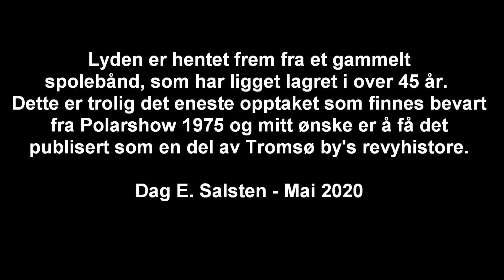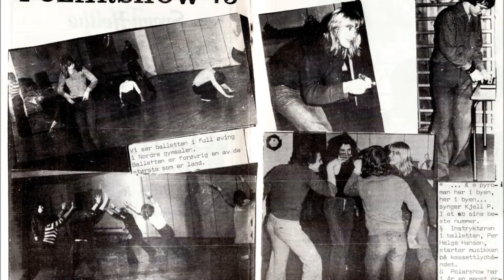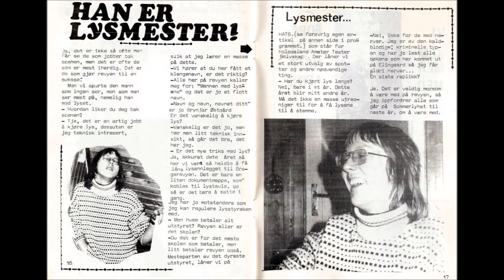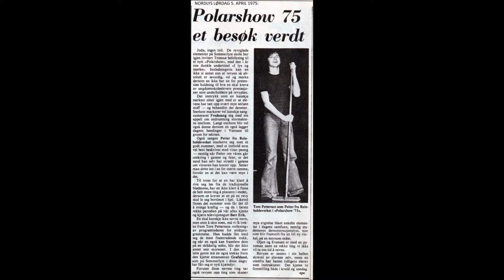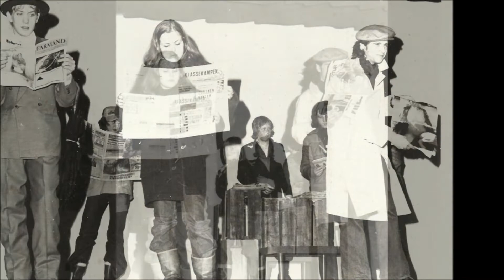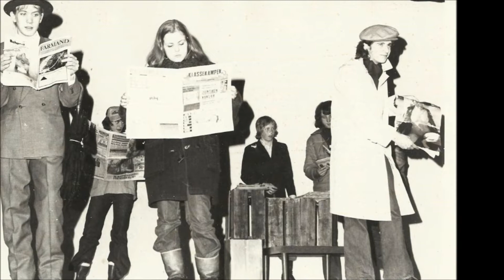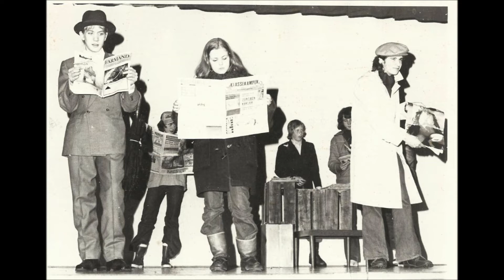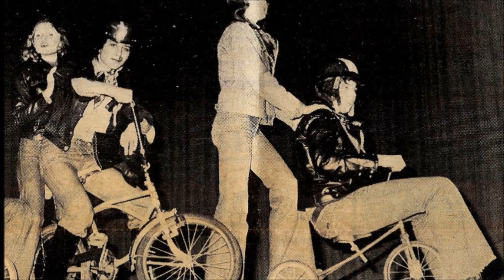POLARSHOW 1975 - I LYS OG MØRKE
POLARSHOW-75 hadde premiere 4. april 1975 i Sommerlyst skoles aula (gymsal) i Tromsø. Revyen hadde navnet "I LYS OG MØRKE" og ble fremført 3 kvelder. Her er et lydopptak av revyen med et utdrag på ca 75 min. Lyden i mono er hentet fra et gammelt slitent spolebånd som har ligget lagret i over 45 år, men dette er trolig det eneste lydopptaket som finnes bevart fra revyen.  For å ta vare på Tromsø bys revyhistorie er lydopptaket digitalisert, sammen med noen foto fra revyen, og lastet opp til YouTube.

Dag E. Salsten - Mai 2020